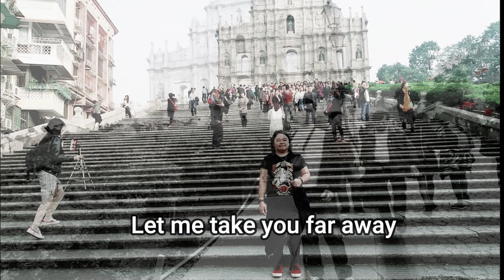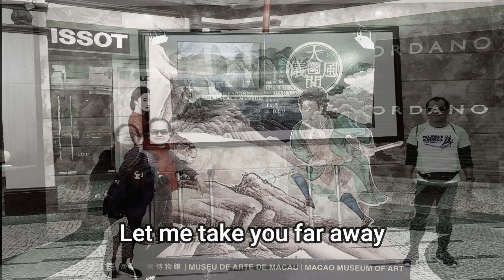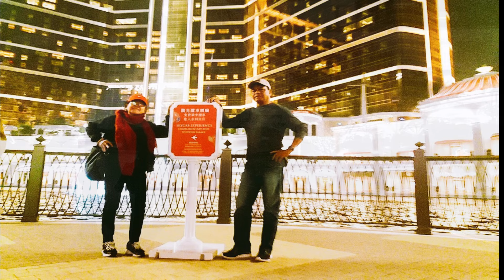Holiday by Scorpions with Lyrics : A Family Tour In Macau.